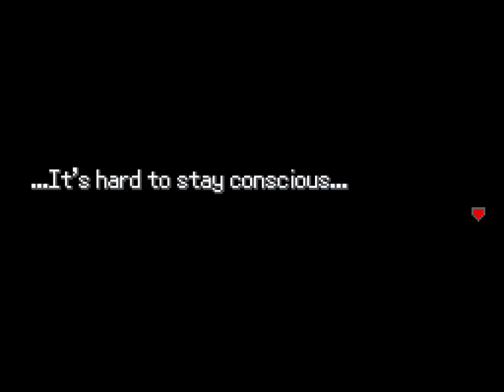Pokémon Uranium [LP] Episode 56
Hey guys, I'm back! This is episode 56 of my play-though of Pokémon Uranium! In this episode, I get kidnapped, and have my Pokémon taken away!

Songs used in this video:
Theme Song - Hawaii 5-0